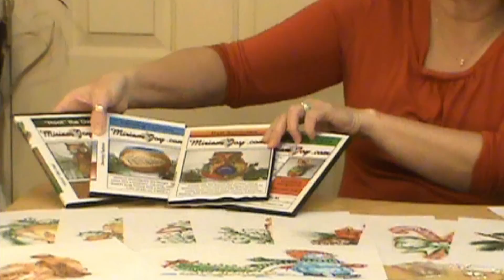Thanksgiving Contest 2016 ~ Featuring Miriam Joy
Miriam Joy shows you the contest prizes and how to get a change 3 different ways everyday. Leave you guys on this video in the comments or on her Facebook pages at Miriam Joy Gourd Creations or Miriam Joy's Waxy Crafty Corner.

Check out her new Facebook page and see what she is creating almost daily

Should you have any questions about this video or other video's by Miriam Joy please email her at: or visit her for supplies used in this video.